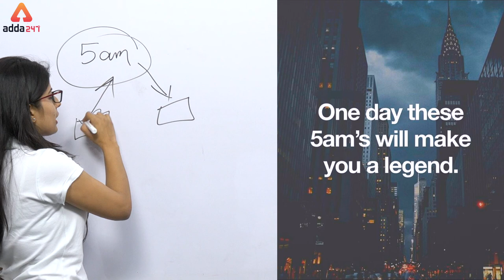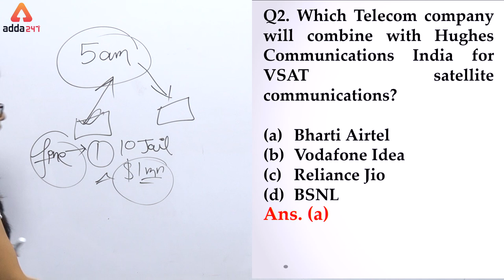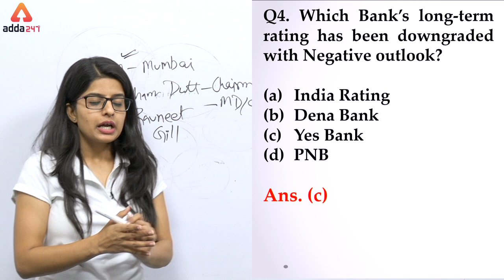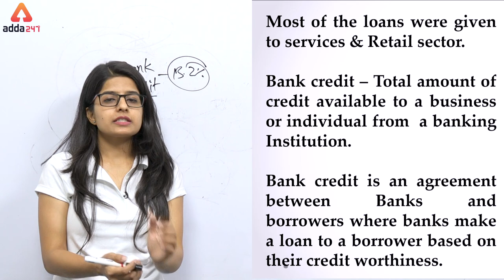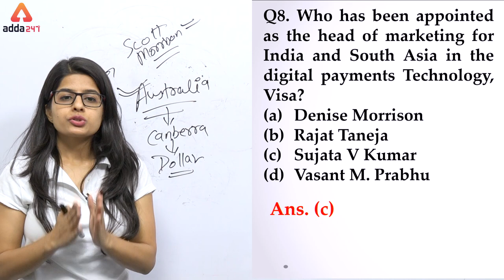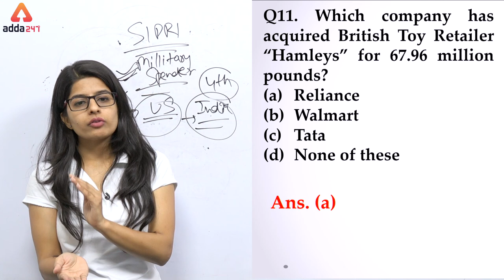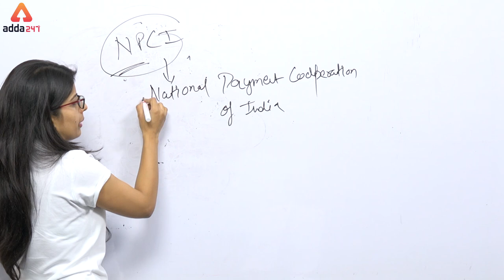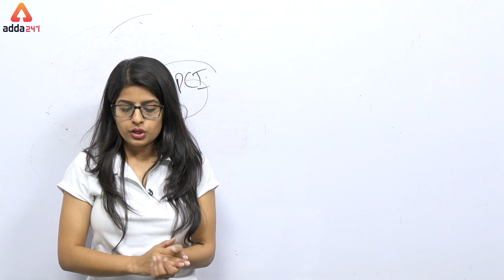Daily 5 A.M. MCQ | Current Affairs MCQ | 11th May | SBI, IBPS, IDBI & Others